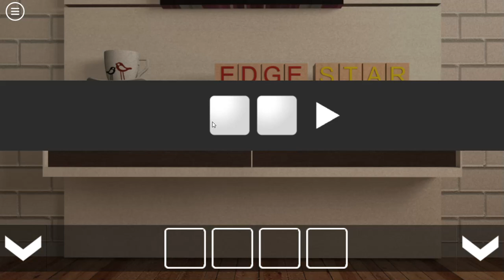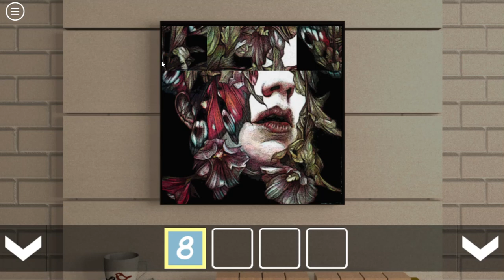[Amajeto] Room with Boxes 4 Walkthrough